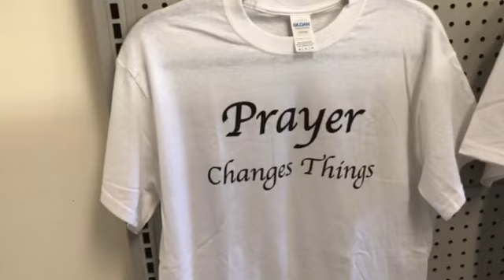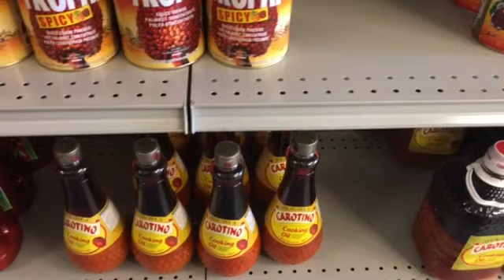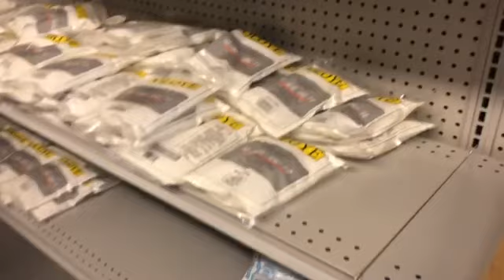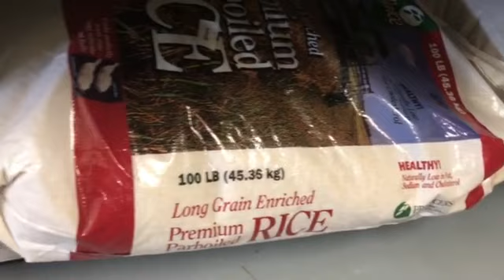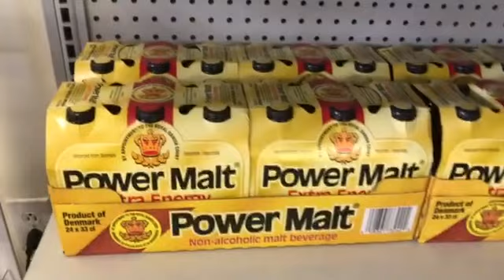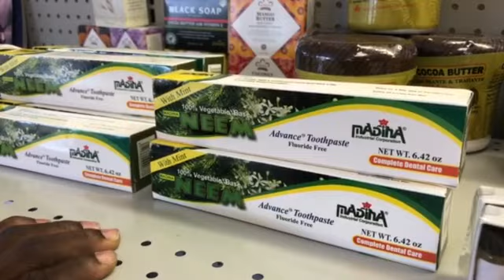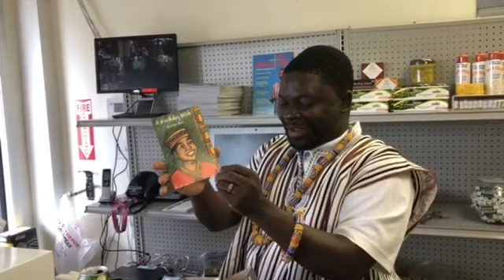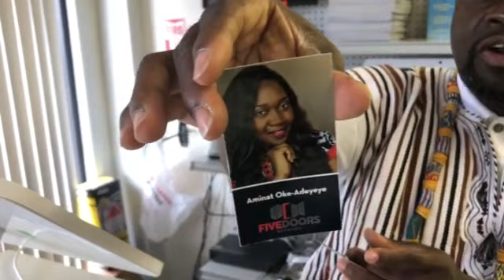Dagan African Market part 1